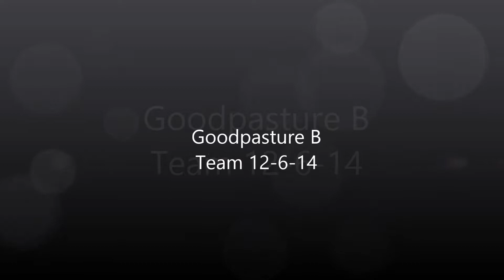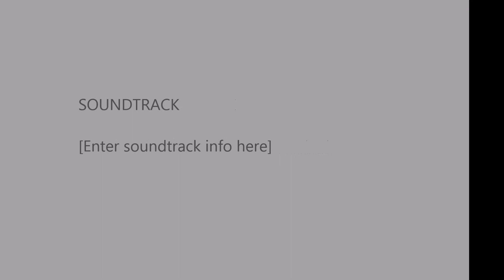Goodpasture B Game 12-6-14